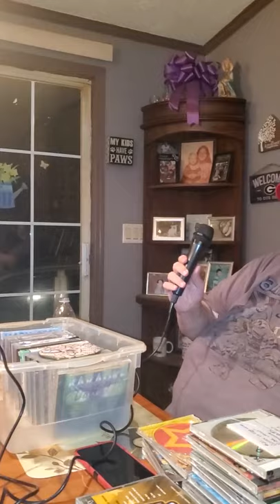2021 Jesup Georgia